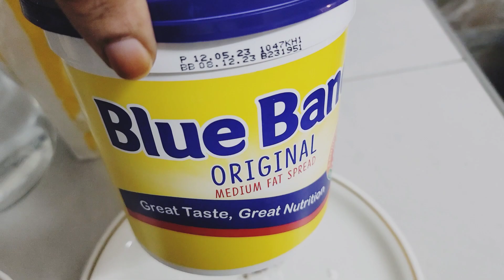How to make soft cinnamon mandazis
Mandazi is a form of fried bread that originated on the Swahili Coast. It is also known as bofrot or puff puff in Western African countries such as Ghana and Nigeria. It is one of the principal dishes in the cuisine of the Swahili people who inhabit the Coastal Region of Kenya and Tanzania.The dish is popular in the region, as it is convenient to make, can be eaten with almost any food or dips or just as a snack by itself, and can be saved and reheated for later consumption.